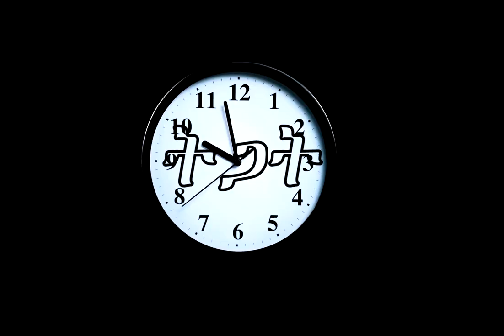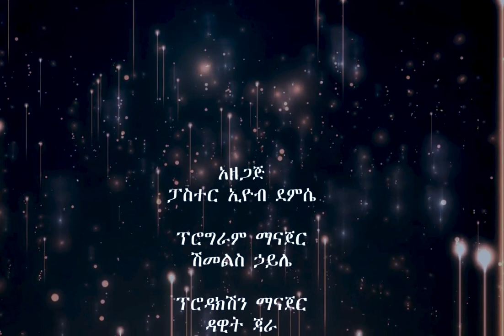ለድህነት ቅነሳ የቤተክርሰተያን ሚና ከፍል አንድ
መጋቢ ዮሴፍ በቀለ ለድህነት ቅነሳ የቤተክርሰተያን ሚና ከፍል አንድ